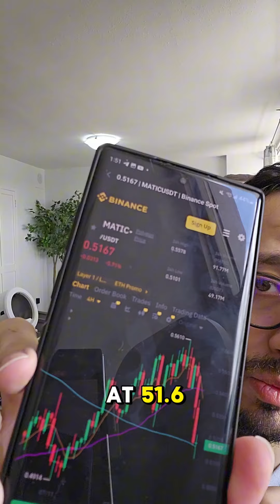Polygon (MATIC) Coin Price Prediction as of 19 July 2024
In this video, we provide an in-depth analysis and price prediction for Polygon (MATIC) as of July 19, 2024. Discover the latest market trends, key support and resistance levels, and what to expect from MATIC in the near future. Our expert technical analysis and insights will help you make informed decisions and stay ahead in the dynamic world of cryptocurrencies.

🔥 What You'll Learn:

In-depth Polygon (MATIC) price prediction
Key support and resistance levels to watch
Latest market trends and developments
Strategic insights for optimizing your trades

Your engagement and comments are invaluable as we navigate the exciting world of cryptocurrencies together.